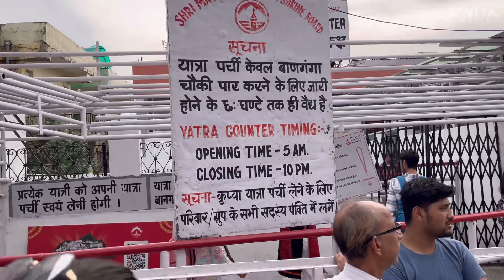Travelling vlog part-2💫💕|| vlog #10